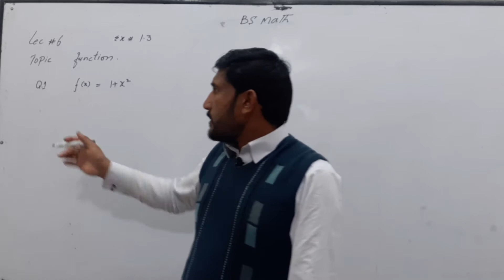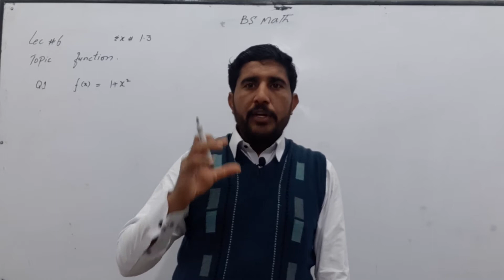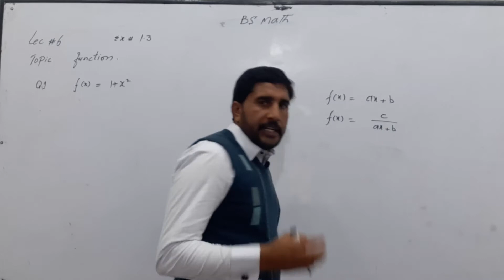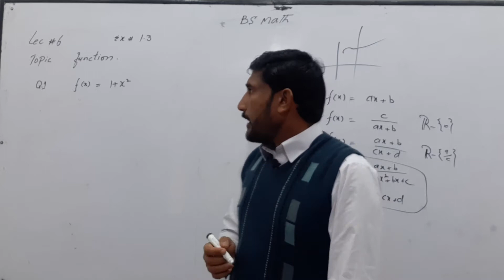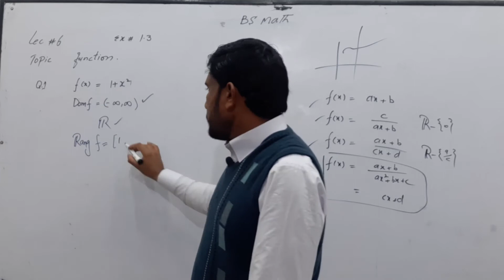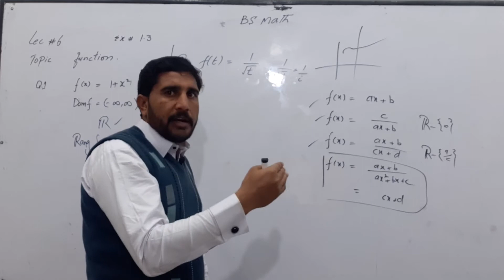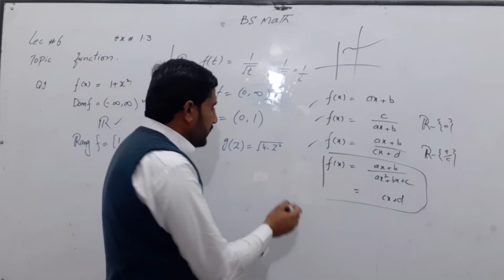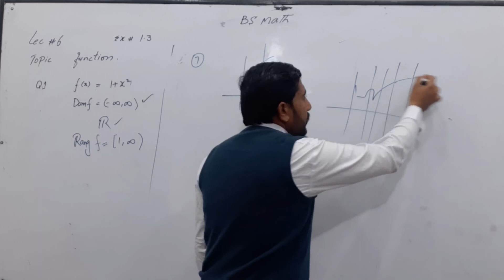BS MATH | LEC 6 | HASNAIN ABBAS